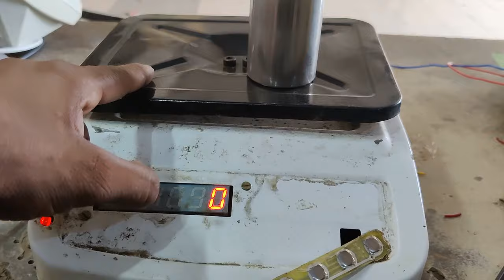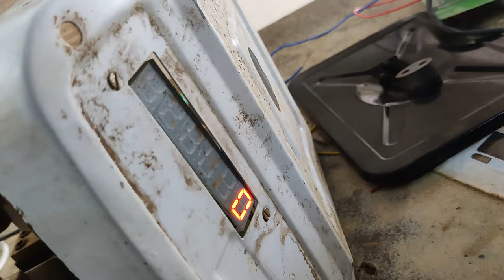vajan kante me vajan nahi ata||weight is not seen in weighing scale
For free luminuos solar panel 165 watt

For solar wire connector

For purchase htc DM-86 multimeter

For purchase best ac/dc clamp meter 600A

For purchase best DC cable of microteck company

For solar connector

Hi I'm from vishnu solar system and में आप लोगोको electronics solar fence guard झटका मशीन के बारेमे ओर electronics weighing scale के बारेमे repairing or manufacturing ki सारि जानकारी देता रहूंगा,रिपेयरिंग की जानकारी में update करता रहता हूं,so प्लीज watch and
Zattaka machine keise repaire kare ,zattaka machine circuits diagrame, zattaka machine installation keise kare, zattaka machine ke problem ke bare me janneke liye hamse Jude rahiye